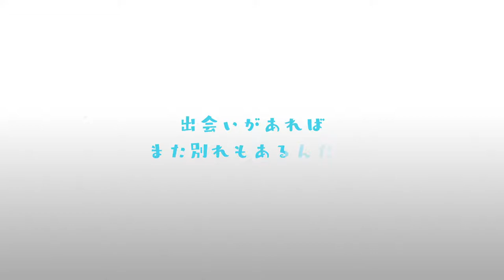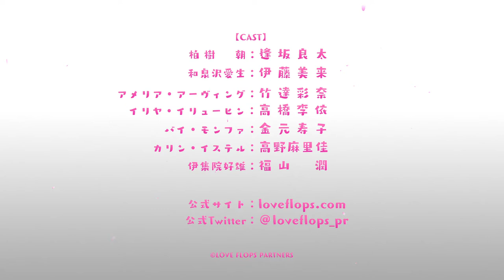Renai Flops | Official Trailer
Please note that your support is what keeps the team motivated to push forward and we really appreciate the support you guys have sound so far. If you guys like the content that we produce then please like and subscribe and stay active for more uploads check out some of our other videos as well and become a member of the infamous family.

Please leave your suggestion on how to improve the channel as well that would mean a lot to us you could comment on one of our videos and notify us of your suggestion or you could contact us at:

If you guys want to see full coverage of Exclusive Anime Series then make sure to check out our Main Channel Infamous and The Founders of Infamous Personal Channels.